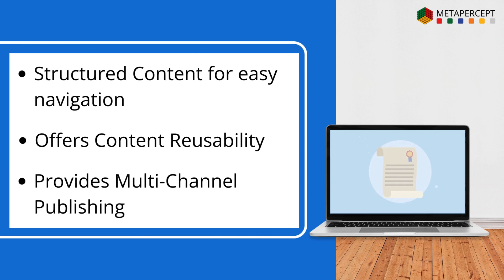Why implement content conversion?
Transform your content to capitalize on your information systems.

Is your organization facing challenges with unstructured to structured content conversion?

Check out this video for guidance on navigating the path to seamless content conversion!